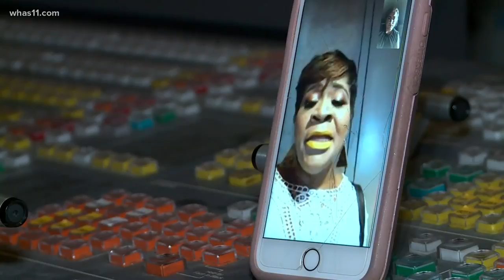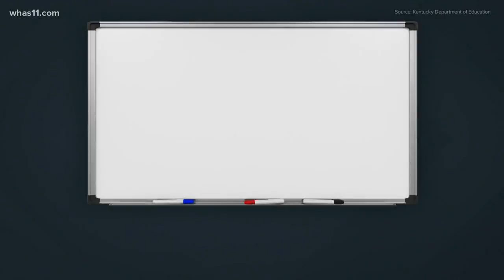Mother creates awareness 1 year after 10-year-old son's suicide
Tami Bridges is continuing her 10-year-old son's legacy, one year after he ended his own life.